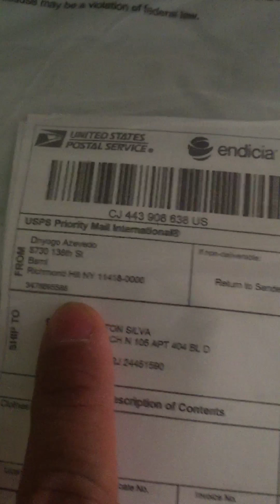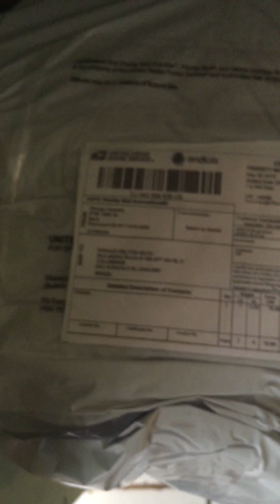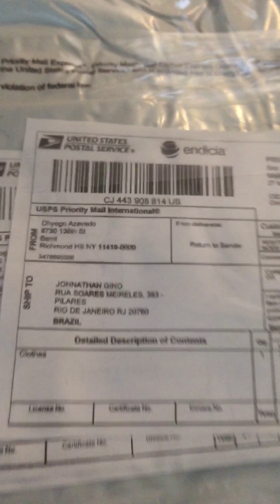Mail Forwarding Service and buy at the same time on our Online Store? Jonny bazar We Ship Worldwide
Are you interested in getting a mail forwarding service for your business? Use our address and send your package from any website in Usa and China and We will consolidate into one package and send to you anywhere in the World!

Our SERVICE price are:
1 to 4 pounds = 10 dollars Service
5 to 10 pounds = 12 dollars Service
10 to 100 pounds = 15 dollars Service
+ shipping fees for USPS or DHL
There is no membership free, just the service fee + shipping Fee to your country! Save more and more!
You are allowed to send any packages you want to our address ok?
After you decided to ship your package, let us know and we will weigh your package and we will send a link that you can pay by paypal or bitcoins ok?

Every package received here scanned will be scanned and confirmed via costumer email!

If you are a work from home entrepreneur then this info is for you.

Are want to make an extra money? Saving money for shipping fees and Costums fees? Send your package to our address!

Thank you so much for watch our Video!

Dhyogo Azevedo

E coinbase(bitcoins e nao paga impostos)

Cheap shipping fees by via DHL e USPS

Thanks a Lot, Dhyogo Azevedo

My Wharehouse Adress, Send your package to the address below!

Befor you send the packages, sign up in our webstore!

YOUR NAME HERE (FULL NAME PLEASE)
ADRESS 1: 8730 136TH ST
ADRESS2: BSMT
CITY: RICHMOND HILL
ESTATE: NEW YORK
ZIPCODE: 11418